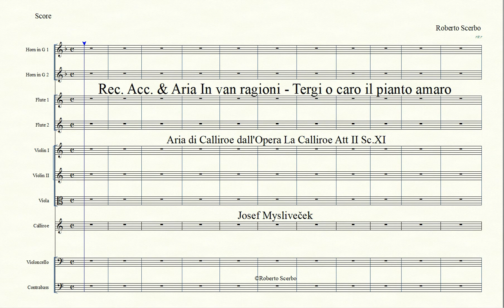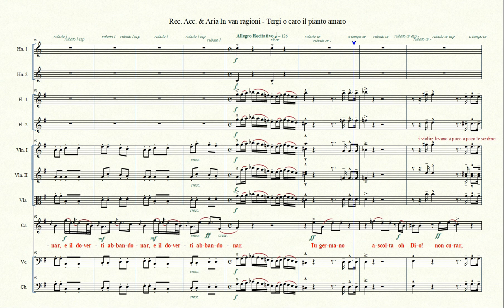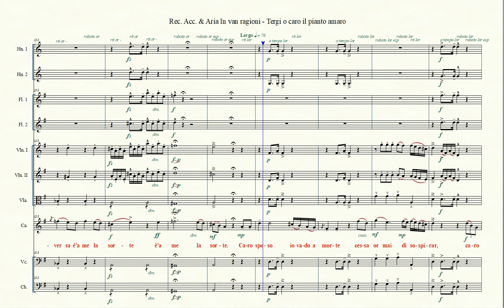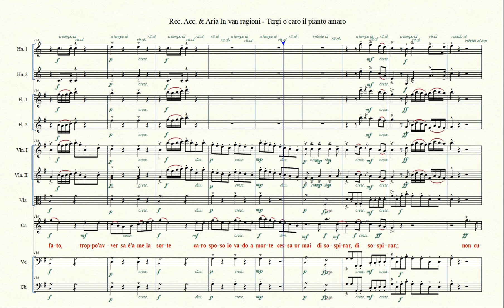Rec Acc & Aria In van ragioni -Tergi o caro il pianto amaro - Calliroe - La Calliroe OV J Mysliveček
Rec. Acc. & Aria In van ragioni - Tergi o caro il pianto amaro (HD)
Aria di Calliroe dall'Opera La Calliroe Att II Sc.XI

Composer: Josef Mysliveček
Lyrics: Matteo Verazi